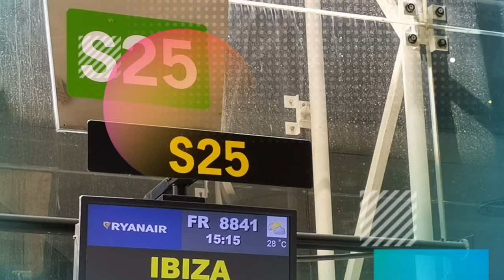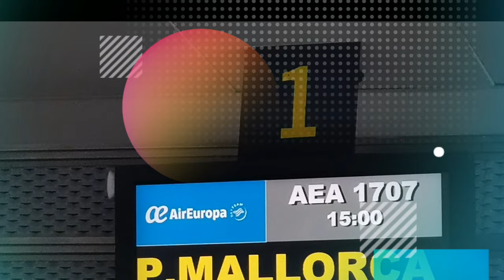Spain Travel | Barcelona | Ibiza | Mallorca